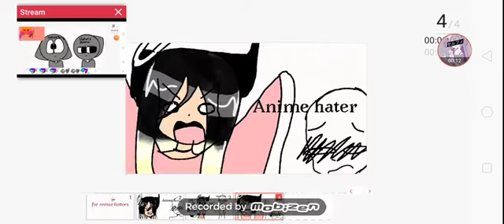For anime haters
Hai I'm back :v